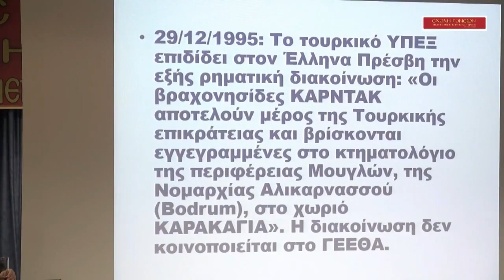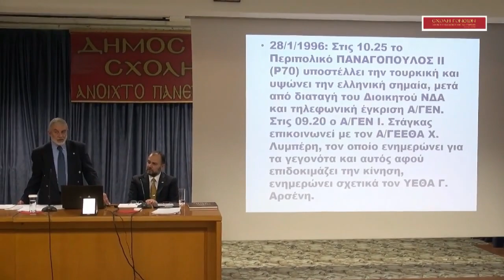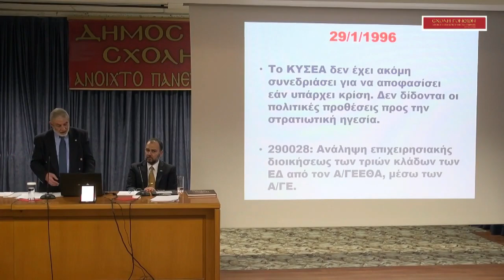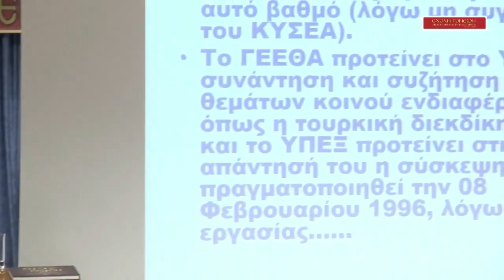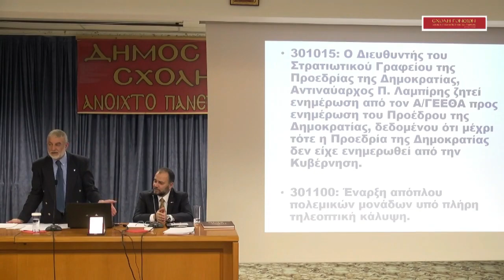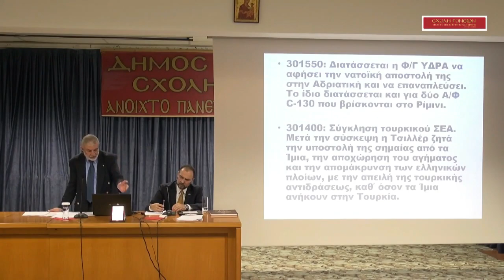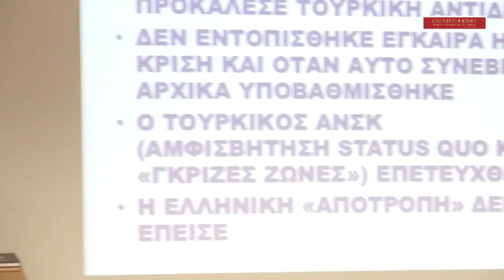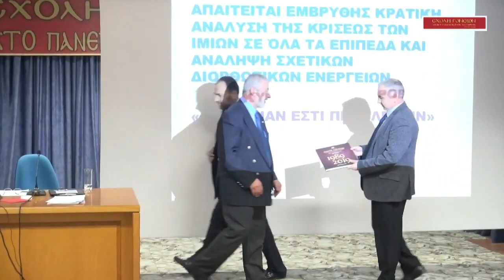Ίμια 1996: Ανάλυση της Κρίσης των Ιμίων - Ναυ. Βασ. Μαρτζούκος (29/10/2018)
Η ομιλία του Αντιναυάρχου ε.α. Β. μαρτζούκοσ στη ΣΧΟΛΗ ΓΟΝΕΩΝ ΑΝΟΙΚΤΟ ΠΑΝΕΠΙΣΤΗΜΙΟ ΚΑΤΕΡΙΝΗΣ την 29η Οκτ 2018.

Ίμια 1996: Η άποψη του Πάγκαλου για το ρόλο των Αμερικανών στα Ίμια (15 Ιουν 2016)